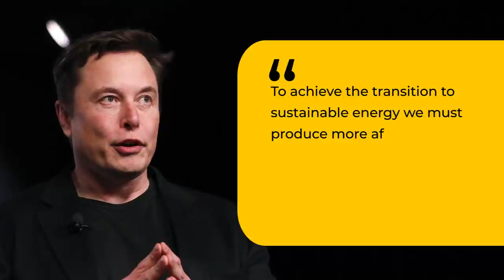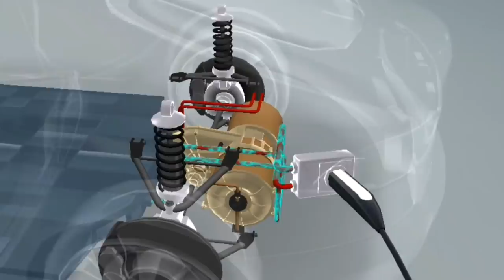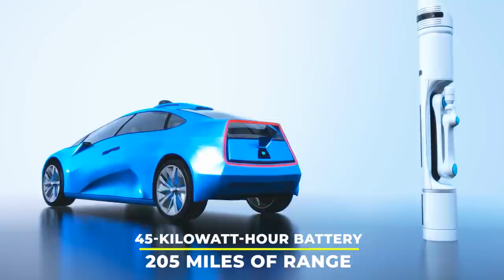This $19K Tesla Car Will KILL Gas Cars!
🎁 GET YOUR 2 FREE STOCKS worth up to $1,600 when depositing $100 on your new WeBull account!
(100% Free Signup, 0% Fees on stocks, ETFs and options listed on U.S. exchanges!)

📈 Trade crypto on Binance! To the moon! 🚀🌕
(#1 Biggest and Cheapest Crypto Exchange!)

👛Store Your Crypto With A Ledger Hardware Wallet For Best Safety!
(Recommended by ALL Crypto experts for safety reasons!)

💸 Earn Money Sharing Links! 📈

🎁Open a Webull account with this link today and get 2 FREE STOCKS worth up to $1,600 when depositing $100!
(Used and recommended by many Finance YouTubers!)
Tesla's cheapest car at the moment is the $35,000 Model 3, not many regular people can up and buy a brand new Tesla. It seems Elon Musk and his team are looking to change this narrative.

Elon Musk's vision has always been to facilitate and hasten the world&'s move to sustainable energy. Musk had said at several interviews that Tesla, "To achieve the transition to sustainable energy we must produce more affordable EVs and Energy Storage while building factories faster
and with less investment"
So we see that at the core of their vision is building as low-cost a vehicle as they can.

In 2006, Elon Musk released a really comprehensive list of the company's main goals and it was a very interesting read. Part of it was how the company would create a low-volume, expensive car then use the profits to create a medium-volume car at a lower price and then pump out something more affordable at a higher volume. The goal may have seemed very far-fetched at the time but Tesla's current models are a manifestation of the vision.
Even the part of their vision that says that Tesla wants to "expand the electric vehicle product line to address all major segments" has majorly become reality.
Tesla is already creating electric vehicles like semis, pick up trucks, vans, and even hatchbacks.

elon musk, spacex, tesla, the boring company, neuralink, hyperloop, jeff bezos, mark zuckerberg, millionaires, billionaires, business, technology, motivational, motivation, elon musk motivation, elon musk motivational

Ripping and/or editing any content from this channel is illegal and will result in legal action.